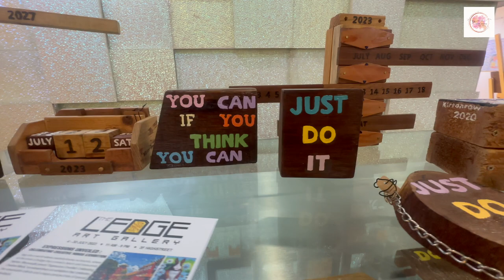Art show @ Ledge Gallery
Captured those beautiful paintings which was showcased by The ledge Art gallery at 1 Utama. Credits of these paintings goes to the wonderful Artist's and their amazing art work.